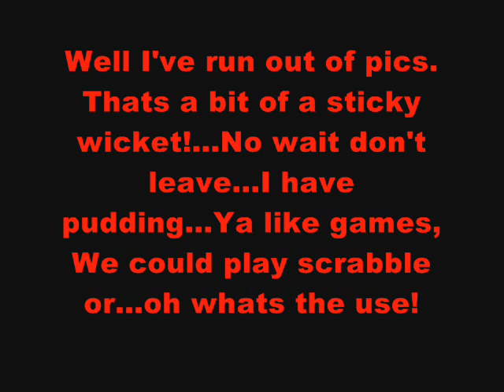Random pictures and sounds...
O RLY?